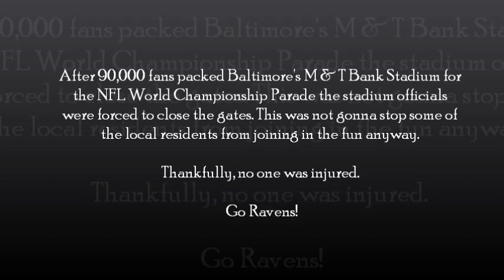Insane Ravens Fans Scale Wall into the Stadium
Eastern Shore Ravens Fanatics  on Facebook